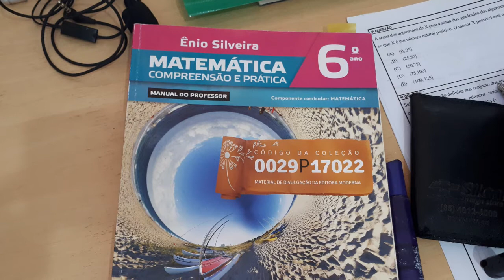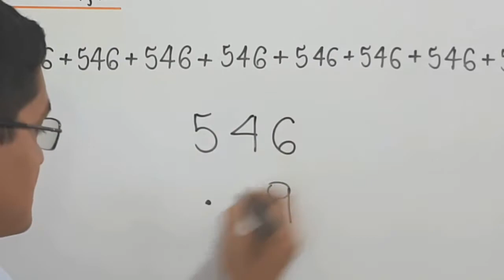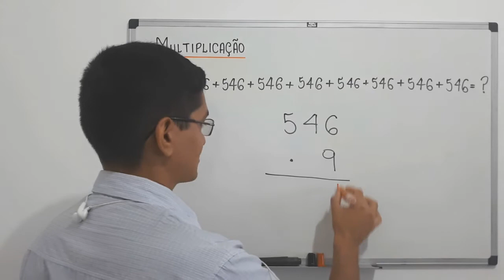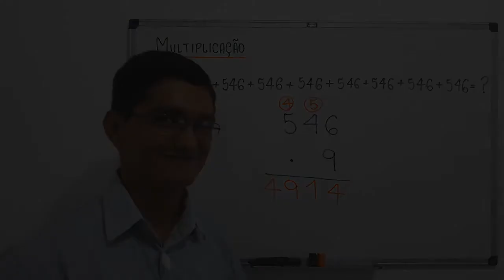MULTIPLICAÇÃO COM NÚMEROS NATURAIS - EXERCÍCIO - 6° ANO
Calcule. 546+546+546+546+546+546+546+546+546.